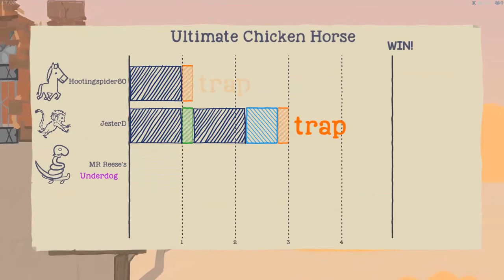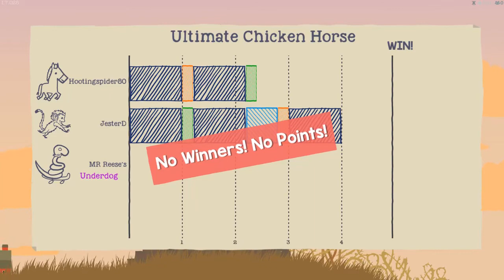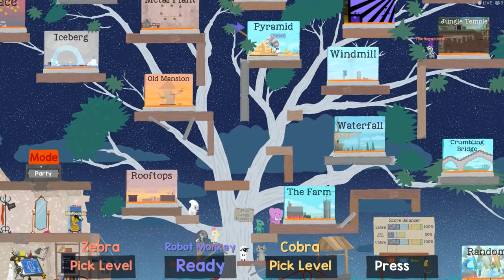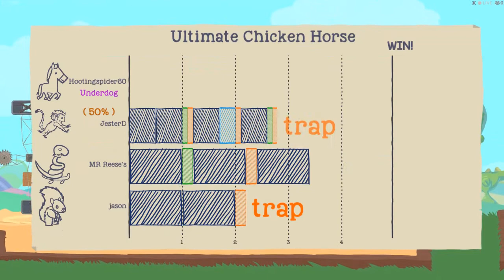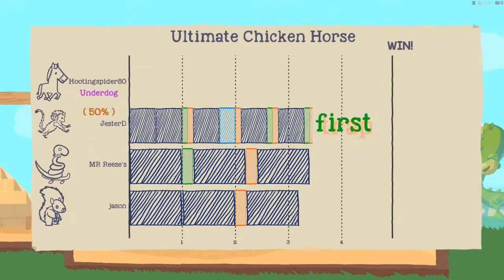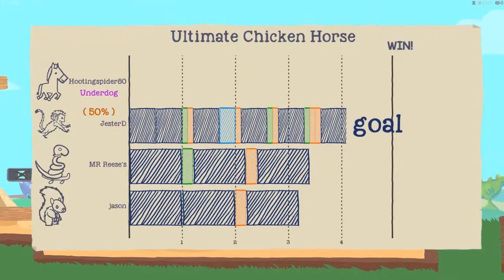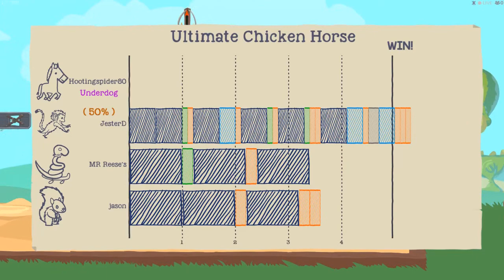QuarantSteam, Youtube, channel, Mr. Reese's and HootingSpider80 play, Ultimate chicken horse!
QuarantSteam, Youtube channel, Mr. Reese's and HootingSpider80, play Ultimate Chicken Horse on Steam! Damask Dealer on IG